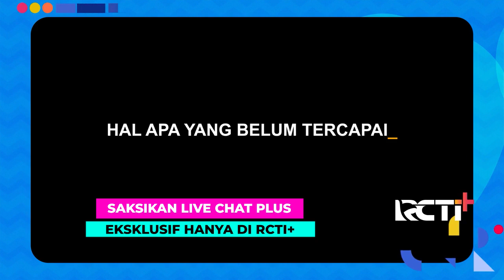HARINI SONDAKH BAHAS TENTANG PERANNYA DI SINETRON PUTRI UNTUK PANGERAN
Kali ini Harini Sondakh akan membahas mengenai perannya sebagai Citra di sinetron Putri Untuk Pangeran
⁣Tonton selengkapnya Live Chat Plus bersama Harini Sondakh, eksklusif hanya di RCTI+
Klik :